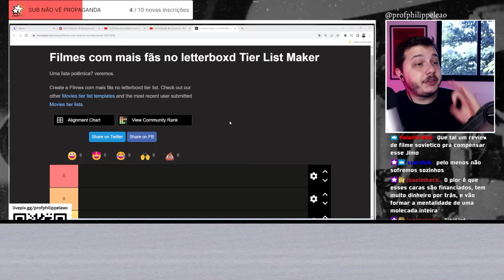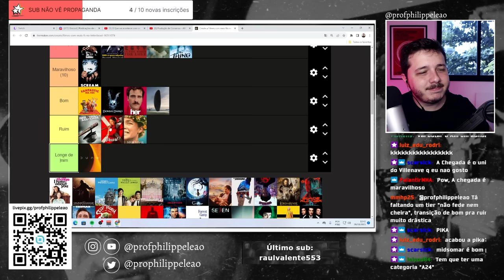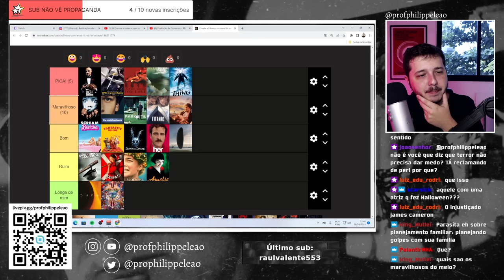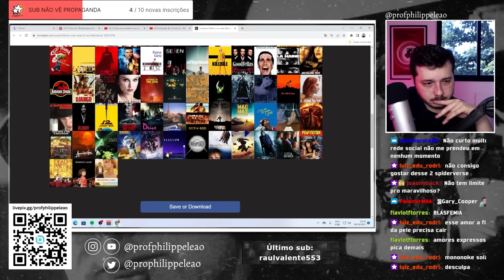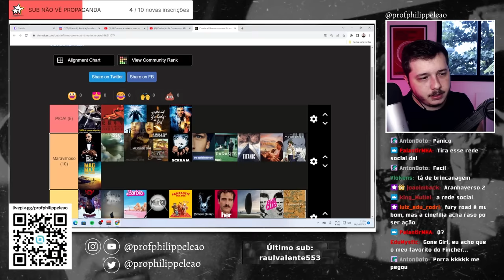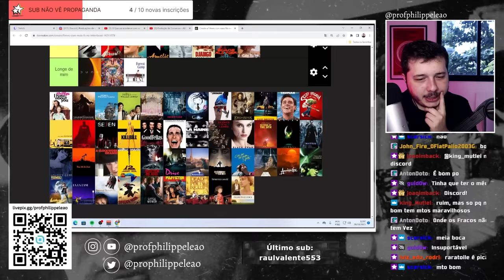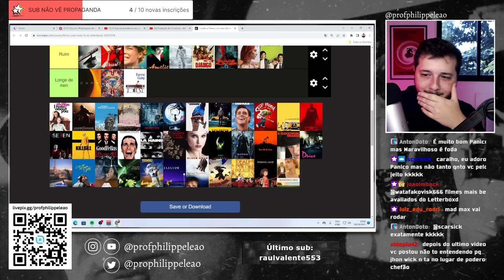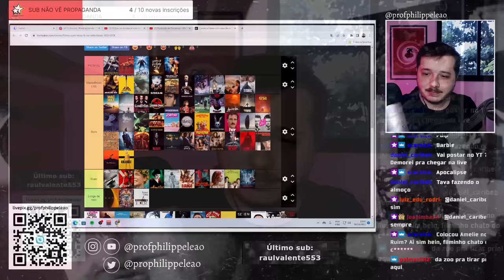TIER LIST! MELHORES FILMES SEGUNDO O LETTERBOXD | Philippe Leão